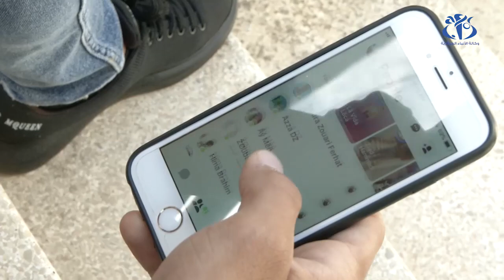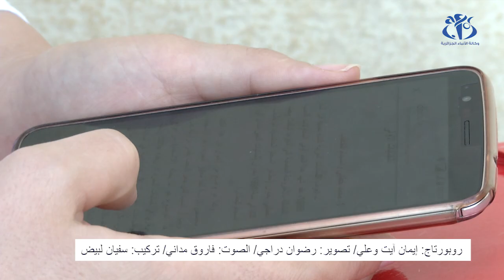كيف تساعد وسائط التكنولوجيا الحديثة على تعلم اللغات؟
الجزائر (وأج)- تحتل الوسائط الرقمية حيزا هاما في أوساط الشباب كوسيلة للتكوين والتحصيل العلمي واللغوي، إلا أن اللغة الهجينة المستخدمة في المحادثات عبر مواقع التواصل الاجتماعي قد تلعب دورا سلبيا في ذلك.